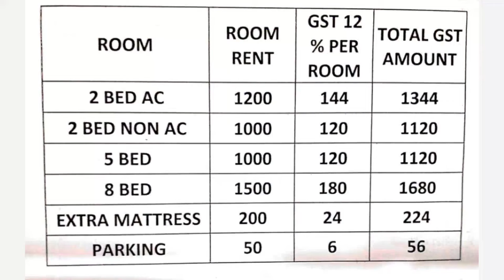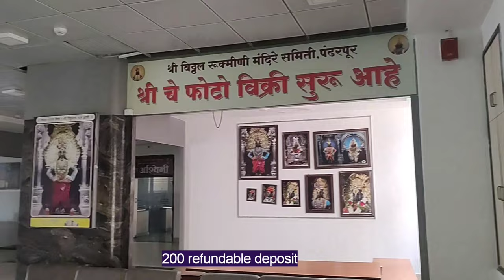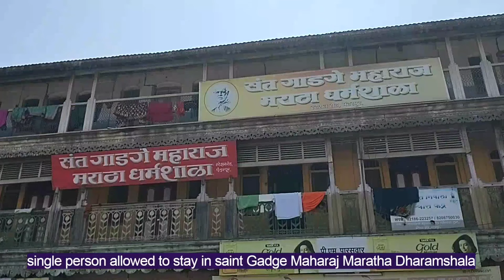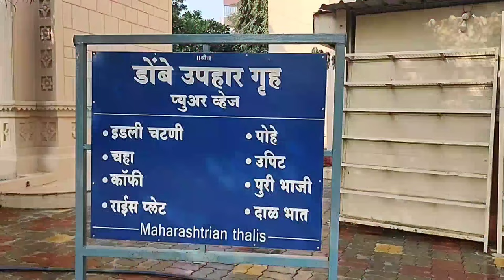Pandharpur Bhakta Niwas | Vitthal Rukmini Bhakt Niwas Pandharpur | Gajanan Maharaj Math | पंढरपूर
Hello friends, I am Datta Karande, Welcome to our Youtube Family Budget Travelling.

shri vitthal rukmini bhakta niwas pandharpur new room prices (from 1 December 2022)
5 bed non ac room - 1120/-
2 bed non ac room - 1120/-
2 bed ac room -  1344/-
8 bed non ac room - 1680/-
Extra person (above 5 Years) Rs. 224
Car Parking Rs. 50 per day, Bus Parking Rs. 100 per day.
200 refundable deposit.

Address - Survey No.59, Sangola Naka, Bhakti Marg, Pandharpur, Maharashtra 413304.
Phone no for room booking or enquiry - 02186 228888.

Shree Gajanan Maharaj Sansthan in Pandharpur (5 min walkable from Vitthal Rukmini Temple)-
 No Online Booking (Only Offline Booking)
 Non AC Room Starting from 200/-
 AC Room Starting from 800/-
35/- Unlimited Bhojan Thali (Prasadalaya).

Saint Gadge Maharaj Maratha Dharmshala (Stay for Single Person Allowed) - Half km from Vitthal Rukmini Temple

ashadi ekadashi 2023
ashadi ekadashi pandharpur 2023
ashadi ekadashi pandharpur yatra
ashadi wari 2023
pandharpur wari 2023
pandharpur chi wari 2023
pandharpur vitthal rukmini bhakta niwas
pandharpur bhakt niwas gajanan maharaj
pandharpur bhakt niwas
pandharpur bhakt niwas near temple
pandharpur gajanan maharaj accommodation
gajanan maharaj bhakt niwas pandharpur
pandharpur gajanan maharaj sansthan
pandharpur rooms
pandharpur room booking
pandharpur bhaktnivas
stay in pandharpur
best stay in pandharpur
gajanan maharaj math pandharpur
Shri Sant Gajanan Maharaj mandir
vitthal rukmini darshan pandharpur
vitthal rukmini mandir pandharpur darshan
pandharpur chi vitthal rukmini darshan
pandharpur darshan
pandharpur wari 2022
pandharichi wari
pandharpur special
pandharpur yatra
pandharpur guide
pandharpur math
pandharpur dharmshala
pandharpur vlog
pandharpur tourist places
pandharpur live darshan
places to visit in pandharpur
Best Dharamshala in Pandharpur Solapur
vitthal rukmini bhakt nivas in pandharpur